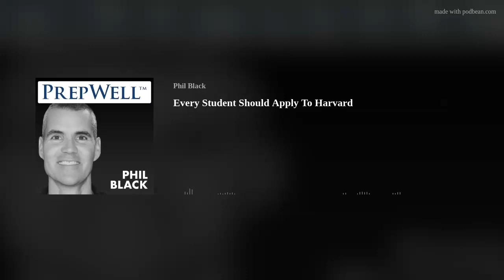Every Student Should Apply To Harvard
Show Notes:
In this episode, I make the case that every student should apply to "Harvard". I put "Harvard" in quotes because I don't actually mean "Harvard" specifically. I do, however, mean a school that is outside of your child's reach. Why invest time applying to a school that will most likely reject you? Tune in to find out...

0:01:00 Every student should apply to Harvard

0:02:00 Why apply to lottery schools?

0:02:55 Preparing for greatness

0:03:00 "Seldom do we exceed our expectations"

0:04:20 Behavior change

0:05:25 Why invite rejection?

0:06:30 Repurposing hard work

0:07:00 Harvard is a vehicle

0:07:35 Dress rehearsal

0:08:45 Caveats and cautions

0:012:50 Two scenarios

Enroll in PrepWell Academy

Give us a review

Share this episode with a friend

Enroll your 9th or 10th grader in the program

Podcast Host: PrepWell Academy's Founder, Phil Black, has spent a lifetime cracking the code on the world's most competitive programs: Yale University, Harvard Business School, Navy SEALs, Goldman Sachs, Entrepreneurship, Shark Tank (2X), etc.

Inside PrepWell Academy, Black teaches students everything they need to know about the college admissions process in a series of expertly-timed, 3-5-minute, weekly training videos starting in 9th grade and continuing through 12th grade [Note: this program can only be joined in 9th or 10th grade]. My specialties include military service academies, ROTC scholarships, Ivy League, and student-athletes.